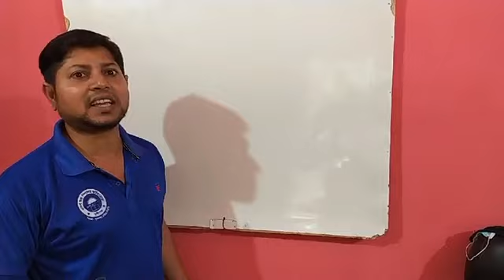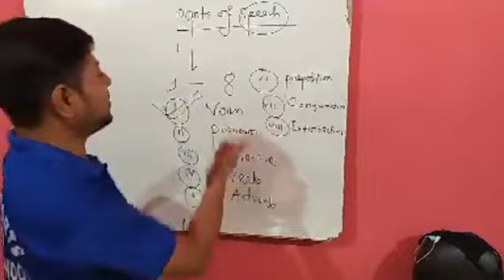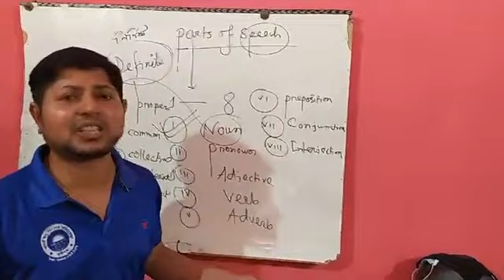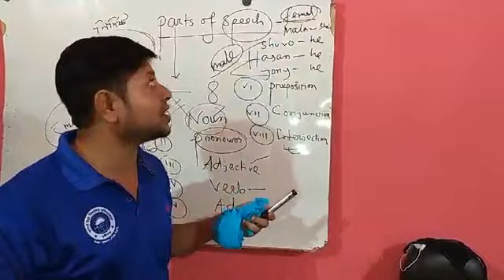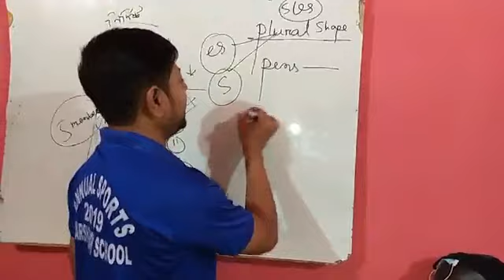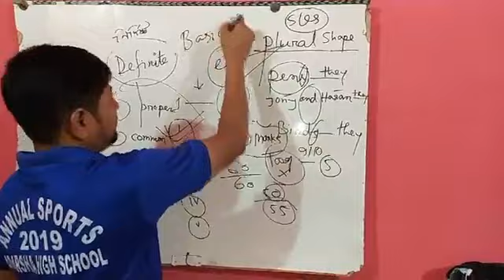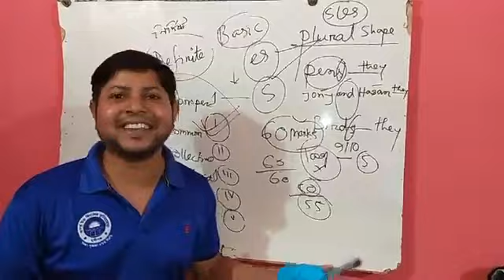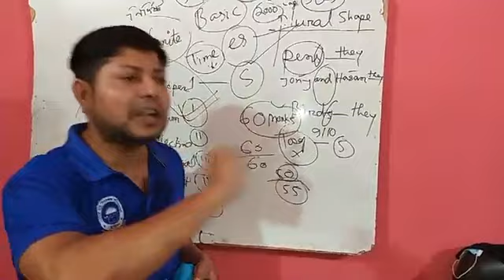Most important class for Parts of speech ll Easy English School ll (Piar sir)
Most important class for Parts of speech (Piar sir)